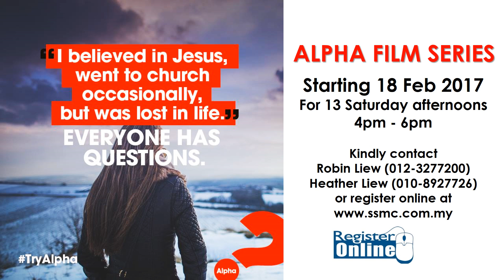02 05 Website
What's happening in and around SSMC for week of 5 Feb 2017